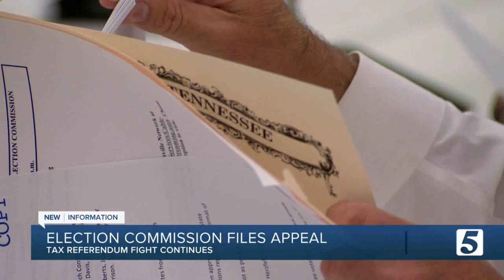Election commission seeks appeal from Tennessee Supreme Court on tax referendum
The Davidson County Election Commission has filed an appeal to the Tennessee Supreme Court to speed up the appeals process to find out more quickly if residents will be voting on a referendum this year.